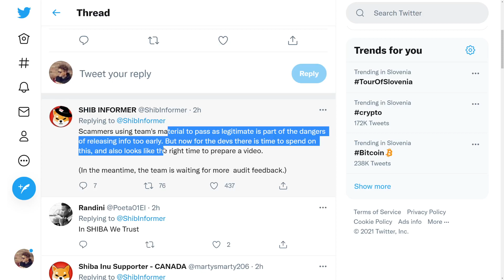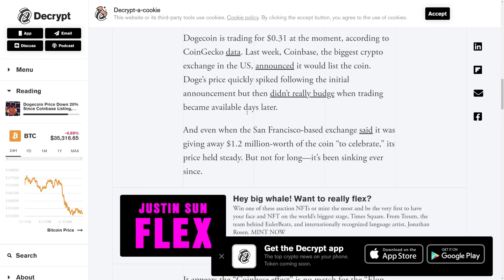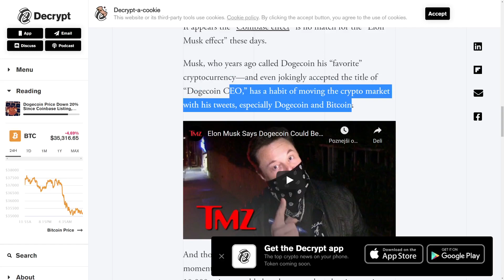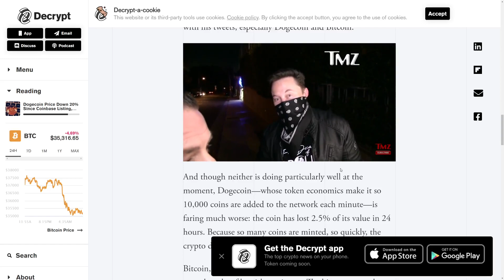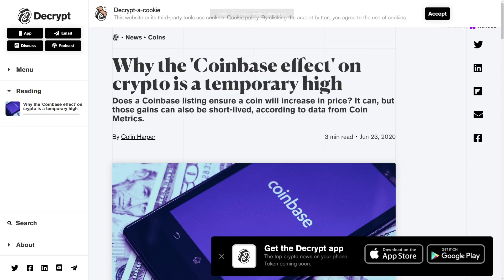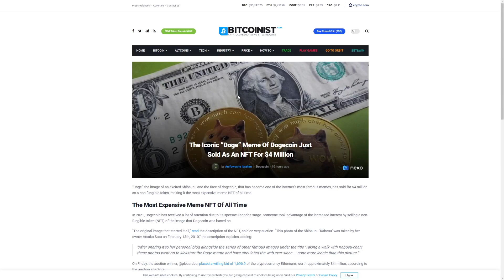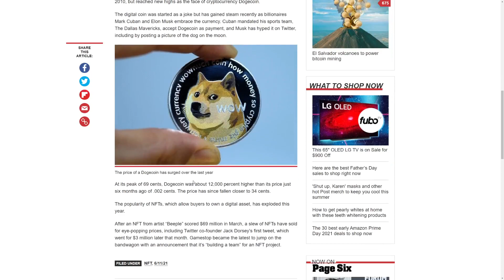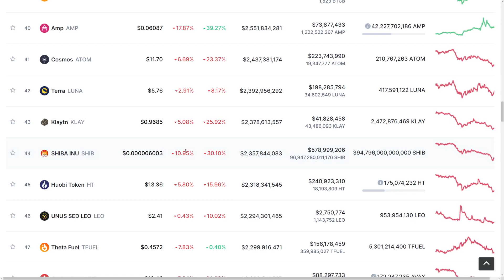SHIBA INU COIN: IT'S STARTING! HOLDERS NEED TO SEE THIS! SHIB COINBASE NEWS & Price Prediction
SHIBA INU COIN: IT'S STARTING! HUGE ADOPTION NEWS! SHIB COINBASE NEWS & Price Prediction

CODE: emjkd8dvyz